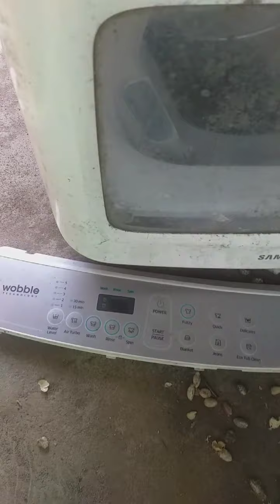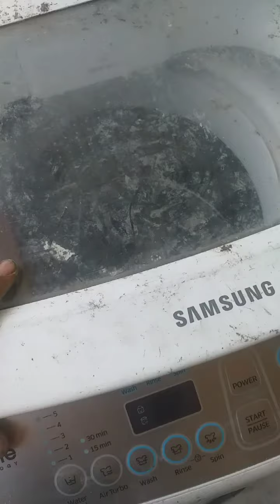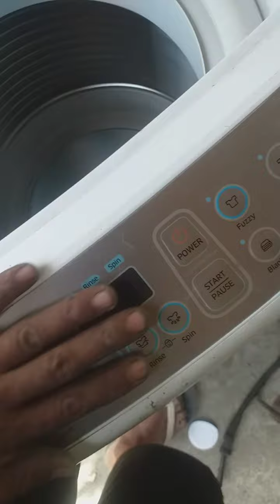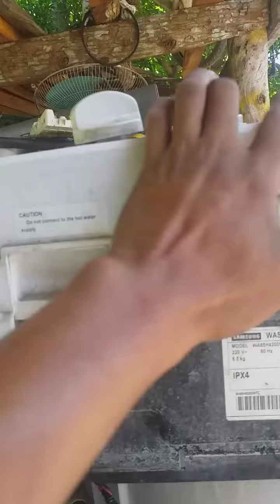samsung washing.. convert to manual. iniba ng pinoy 🇵🇭tech😁😊👍🇵🇭🇵🇭